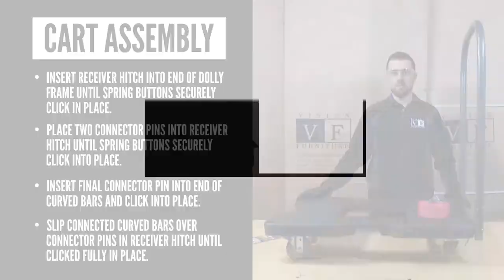Folding Chair Cart - How to Assemble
Our Flat Dolly Folding Chair Cart is great for transporting our Resin Folding Chairs and with its versatile shape this cart is easy to use for other warehouse or ballroom transportation needs.

The VF push cart quickly moves 30-35 resin folding chairs around your ballroom or warehouse with ease. The durable steel/polyethylene frame and reinforced ball-bearing wheels are durable and built to glide around ballroom surfaces without causing damage or abrasions.

    -1,500 lb capacity
    -Use safety strap (1 included) to secure cargo to cart
    -Durable polyethylene and steel frame
    -Made in the USA
    -Premium 4" non-marking casters with brakes
    -Versatile Size 32 x 21 x 7